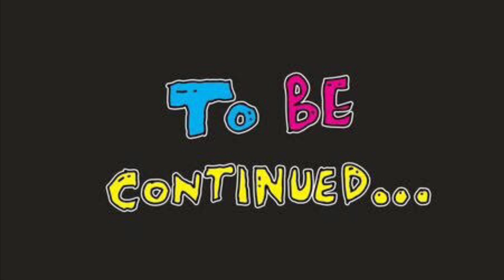Part 2 of 3 SLEX Shell Stopover for Dining and Shopping | Mc Donald | Chowking | Vlog #325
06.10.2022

Guys sarap gumala and drive sa SCTEX Shell Stopover Dining and Shopping, samahan nyo kami guyz.

Happy Godly FRIDAY Everyone!